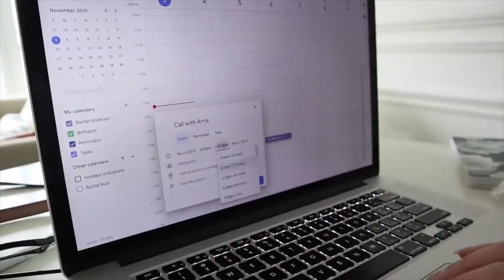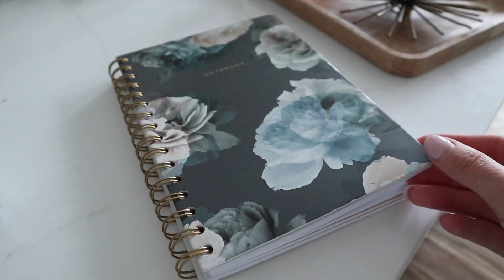How To Be Productive in 2020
How To Be Productive in 2020. Today I have 5 habits to get you more productive in 2020. What planner system are you using for 2020?

Some 2020 diaries I am thinking of
Black & gold

Camera Equipment
Photography camera - Canon 80D
Vlog camera - Canon M6